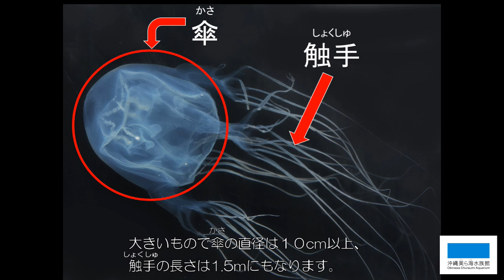海のビックリ！！すご技シリーズ㉗「ハブクラゲ」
穏やかな動きで海を漂うハブクラゲが餌にするのは素早い動きをする魚？！
一体どんなすご技で射止めるのでしょうか。餌を食べる様子もあります♪
ーーー
2022年2月28日まで開催！特別展「海のビックリすご技展」